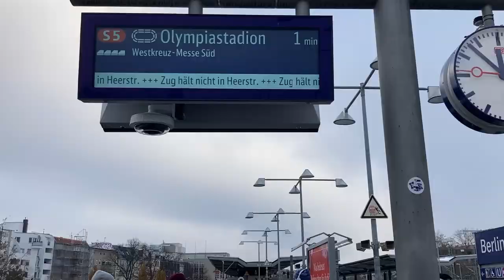The Biggest Second Division Stadium In Europe! - Hertha BSC vs SV Elversberg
The final game of my 2. Bundesliga weekend took me to the Olympiastadion which is home of Hertha BSC. Despite the stadium being capable of holding just shy of 75,000 it is currently a second division venue (once Union finish their Champions League campaign) filling that size stadium would be a real challange for any club let alone on that finds itself midtable in the second division, but despite this they made a great noise.